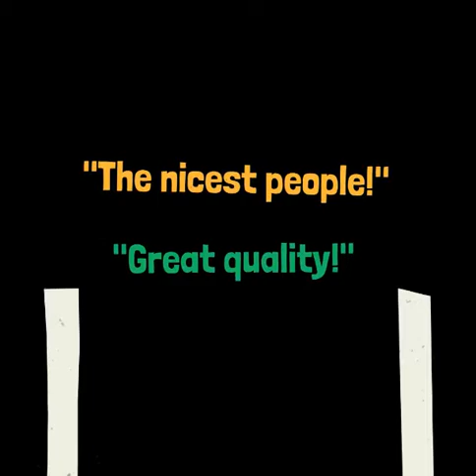Ruffino's Piano Playing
Ruffino's Pizza
Long-running strip-mall restaurant serving traditional Italian comfort food.
Hours:
Open today · 11AM–9:15PM